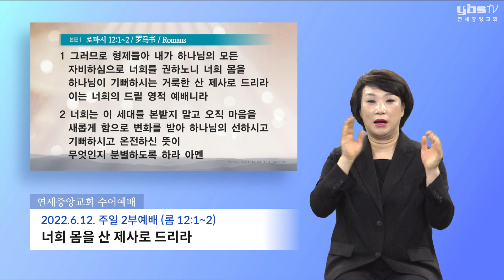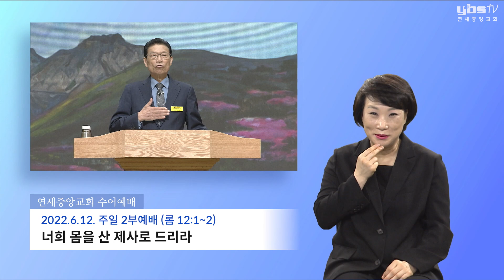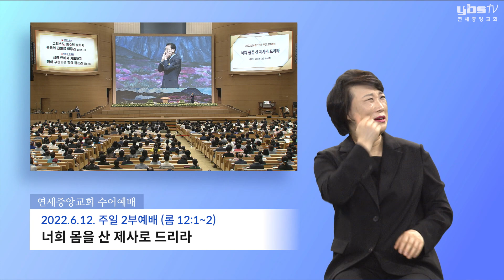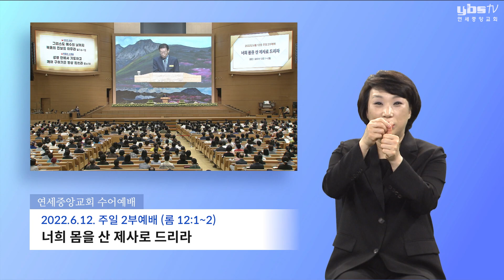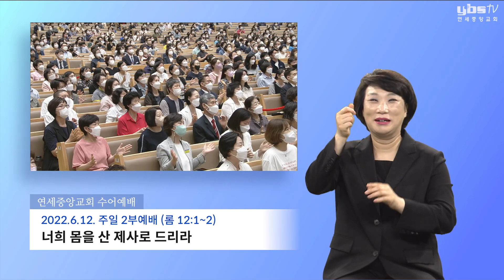[수어예배] 너희 몸을 산 제사로 드리라 2022-06-12 [연세중앙교회 윤석전 목사]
[롬 12:1~2]

1 그러므로 형제들아 내가 하나님의 모든 자비하심으로 너희를 권하노니 너희 몸을 하나님이 기뻐하시는 거룩한 산 제사로 드리라 이는 너희의 드릴 영적 예배니라
2 너희는 이 세대를 본받지 말고 오직 마음을 새롭게 함으로 변화를 받아 하나님의 선하시고 기뻐하시고 온전하신 뜻이 무엇인지 분별하도록 하라